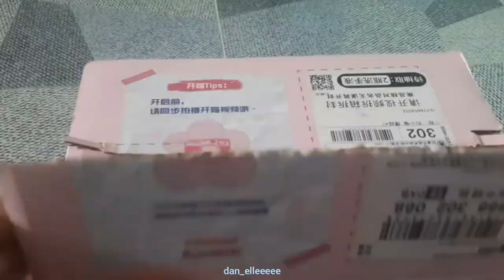IXFORM - Liu Jun Official Doll | Jun Liu Rua Doll + Special Goods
This is another super late upload (2021)
- because I've been looking for Jun Liu's photo that has the same facial expression as his official doll for so long hahahaha